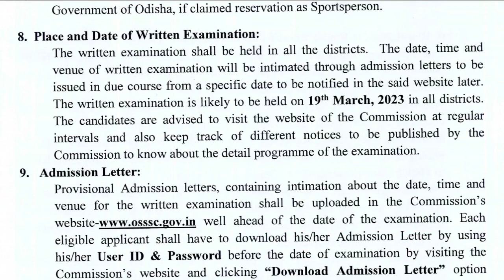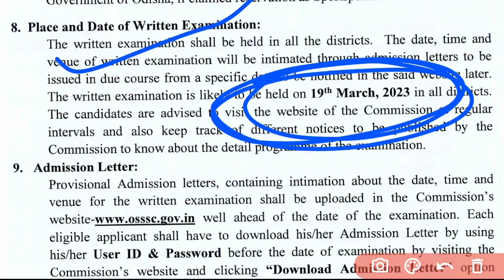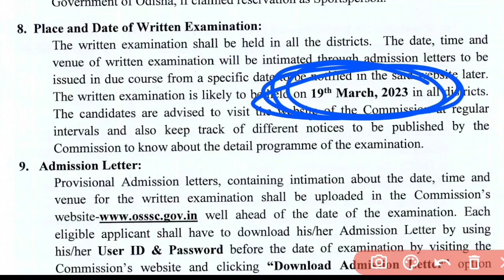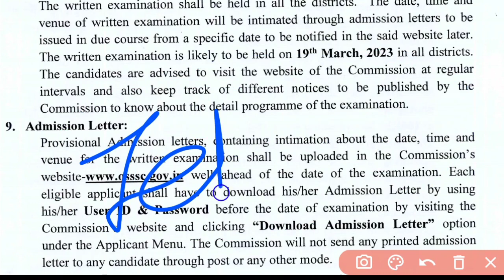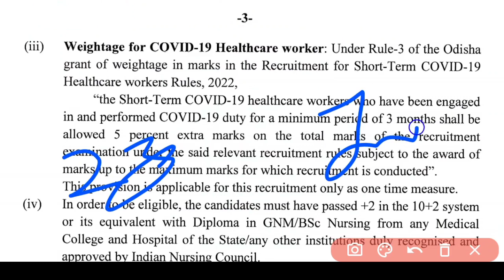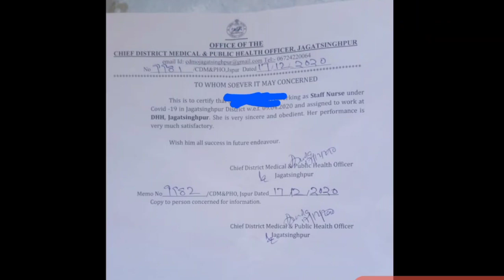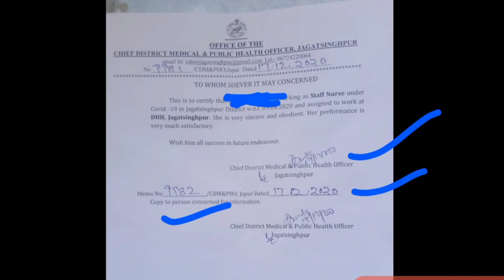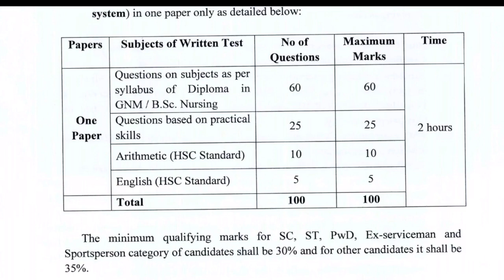🔴UPDATE FOR OSSSC ନର୍ସି°🔔DOUBT CLEAR କରନ୍ତୁ▶️EXAM ଘୁଞ୍ଚିବ କି❓COVID CERTIFICATE❓ADMIT CARD❓CYT OFF❓